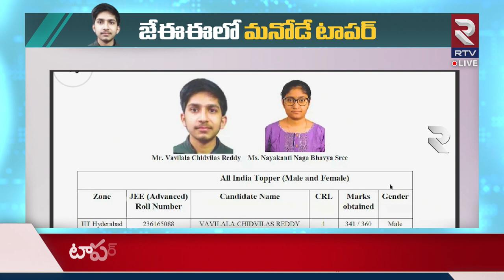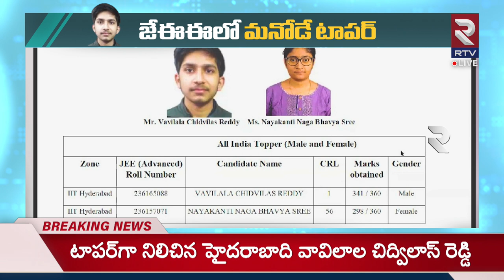JEE Advanced 2023 Topper Vavilala Chidvilas Reddy From Hyderabad | జేఈఈలో మనోడే టాపర్‌..! | RTV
జేఈఈ అడ్వాన్స్‌డ్‌ పరీక్ష ఫలితాల్లో సత్తా చాటిన తెలుగు విద్యార్థులు టాపర్‌గా నిలిచిన హైదరాబాది వావిలాల చిద్విలాస్‌ రెడ్డి. 341/360 మార్కులు సాధించిన చిద్విలాస్‌ 56వ ర్యాంకు సాధించిన ఎన్‌. నాగభవ్యశ్రీ 360/298 మార్కులు సాధించిన నాగభవ్యశ్రీ ప్రవేశ పరీక్షకు 1.80 లక్షల మంది హాజరు
తెలుగు రాష్ట్రాల నుంచి దాదాపు 30 వేల మంది హాజరు.

Vavila Chidvilas Reddy of Hyderabad has emerged as the topper among the Telugu students who have shown their ability in the JEE Advanced exam results. Chidvilas who scored 341/360 marks and  who scored 56th rank. 1.80 Lakhs Appeared for Nagabhavyashree Entrance Exam Scored 360/298 MarksAbout 30 thousand people from Telugu states attended.

About Channel:
RTV News Network is your One stop source for reliable, Unbiased news updates from Telugu States and accross the globe. Operating Out of Hyderabad, RTV Network covers news from every corner of Telugu States.  We at RTV Network, favour high quality programming and news, rather than sensational infotainment.